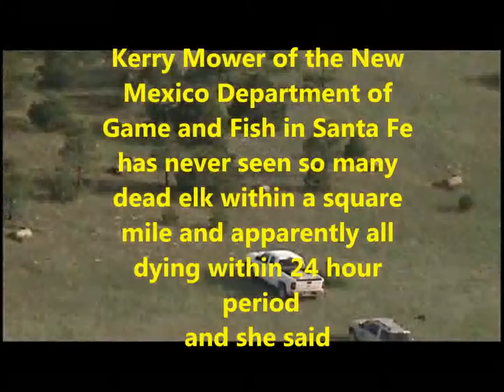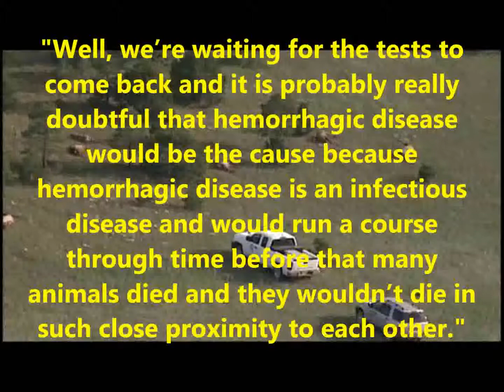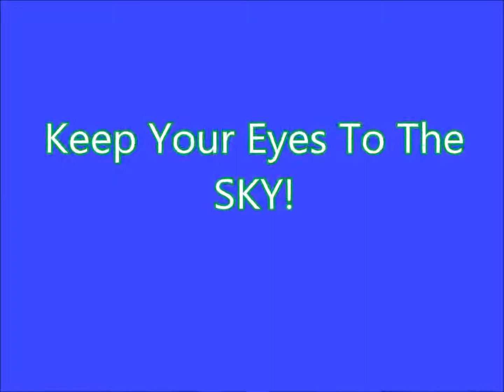moria di animali vicino cerchi nel grano new messico il 26082013